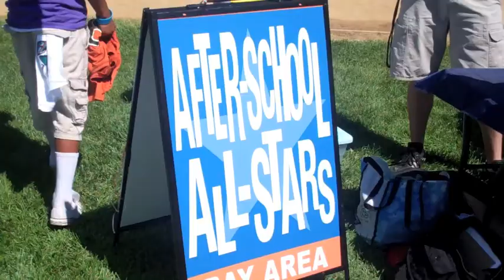SCU Soccer Teams With After-School All-Stars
The Santa Clara University men's soccer program has been out in the community this spring, volunteering their time in support of the Bay Area After-School All-Stars program. NBA legend Muggsy Bogues was on hand to speak to the youth in attendance.